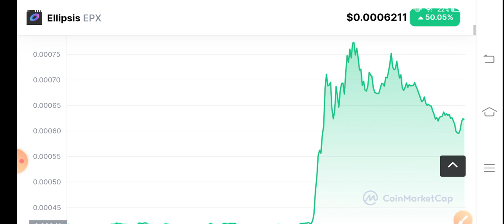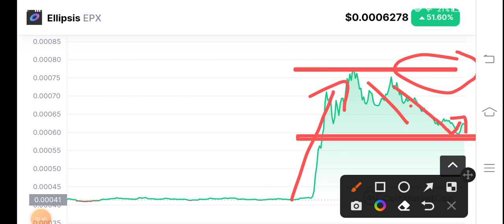Epx coin Pumping! || Ellipsis EPX Price Prediction || Epx coin News today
Queries Solved:
1.  today target
2.  price today
3.  price prediction
4.  token today target